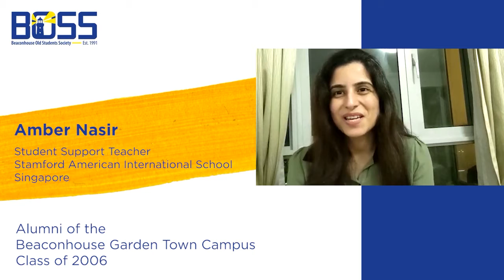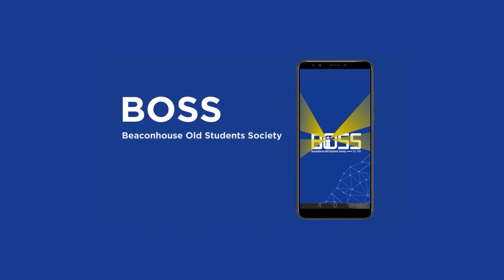BOSS | Featured Alumni | Amber Nasir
Meet our BOSS featured alumna of Beaconhouse Garden Town Campus Lahore, Ms. Amber Nasir who is a Student Support Teacher at Stamford American International School, Singapore.

Now you can connect with many other individuals like Ms. Amber, through the BOSS App. Available on all iOS & Android devices.